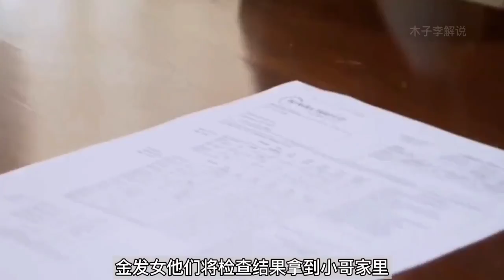创作有数 天天吃薯条会怎么样，美国小伙连吃20多年